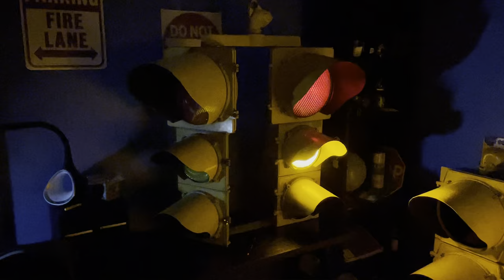Traffic light party mode